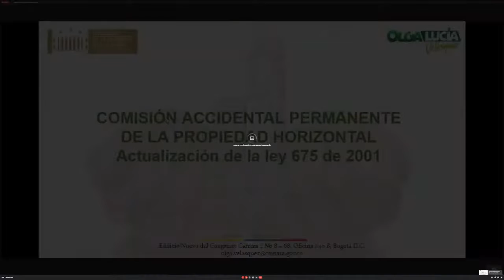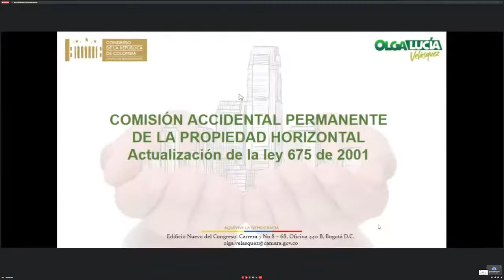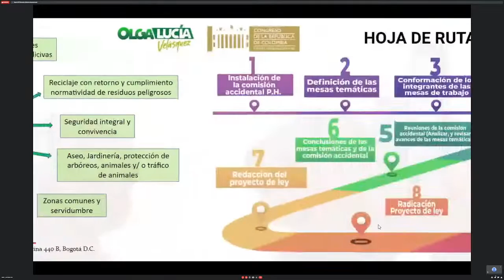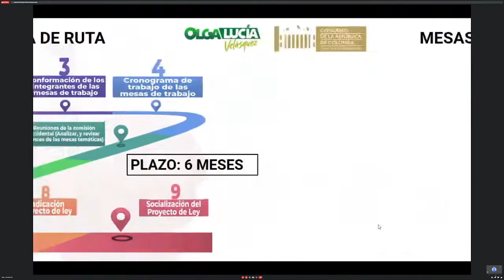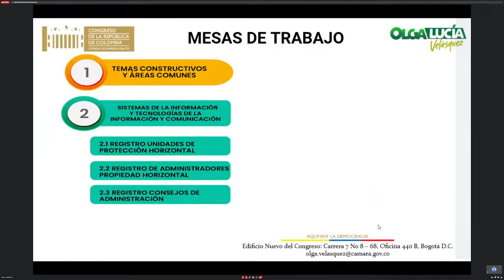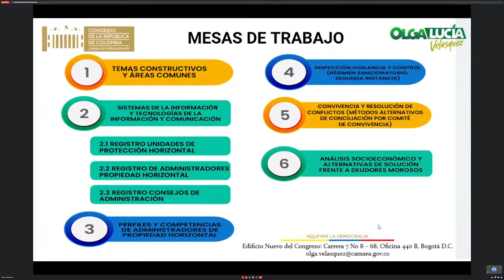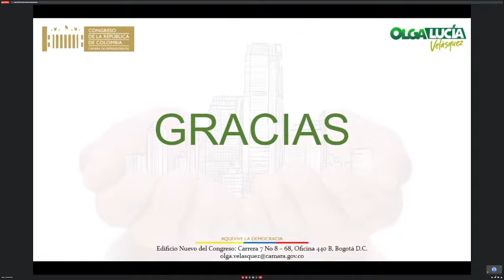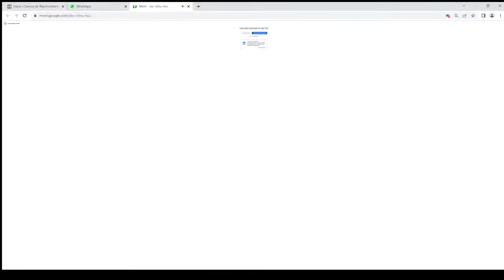Instalación de la comisión accidental permanente para la PH en la camara de representantes Sept 8 22